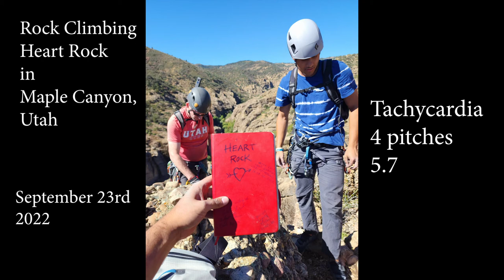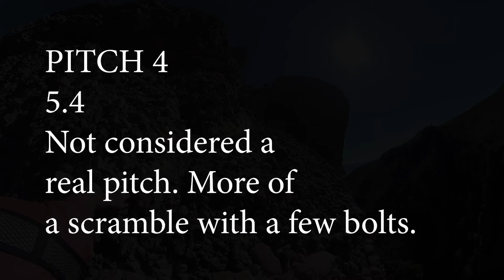Rock Climbing in Maple Canyon at Heart Rock -- Tachycardia 5.7 - The Whole Climb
This was shot with the Insta360 One X. Then edited in attempt to get the best angles. Tachycardia technically has 3 pitches (pitch 3 being the exposed money pitch), but there is a short 4th-pitch scramble of about 50 feet that I included.

My card filled up and my battery died on the 360 camera, so I did not get the first-person footage of the awesome rappel this route has to offer. There is phone footage at the end of the last part of the free-hanging rappel.

0:10 – 1st Pitch 5.5
7:29 – 2nd Pitch 5.6
13:32 – 3rd Pitch 5.7 The “Money Pitch”
22:50 – 4th Pitch 5.4??? The final scramble
25:13 – The hanging rappel